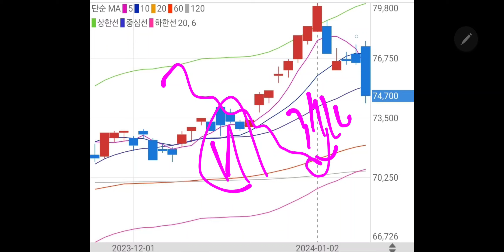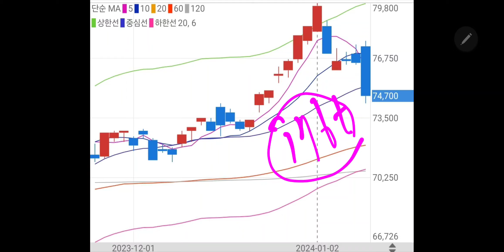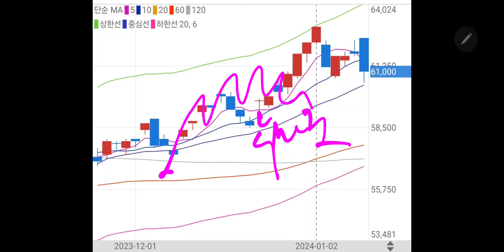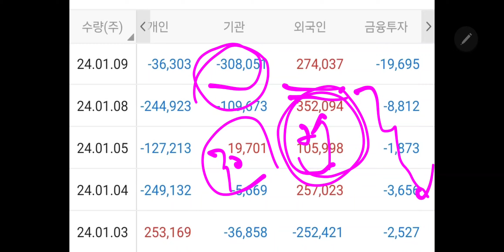삼성전자 개미투자자 대실망!! 난리다!!